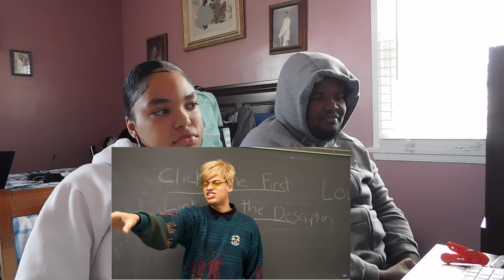loveliveserve "When you're the only black kid in your class" | Reaction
Snap: ayeeitzjaay

Snap: marieebaby7